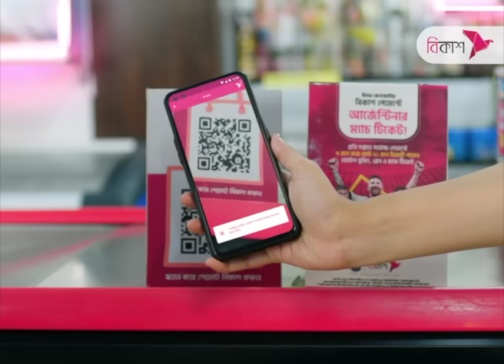🟢 সকালের খবর : ২৩ জুলাই ২০২৩৩ | NTV News | NTV News Bulletin